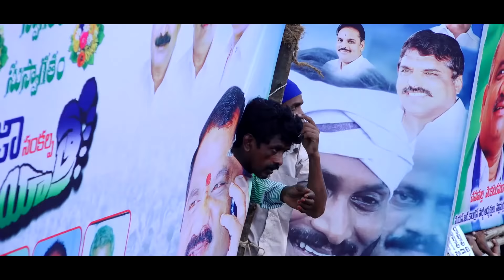జగన్ అప్నా టైం ఆయేగా సాంగ్ | Ys Jagan Apna Time Aayega | YS Jagan Song | Greatandhra.com Telugu 2019